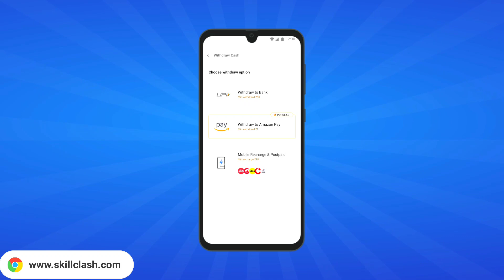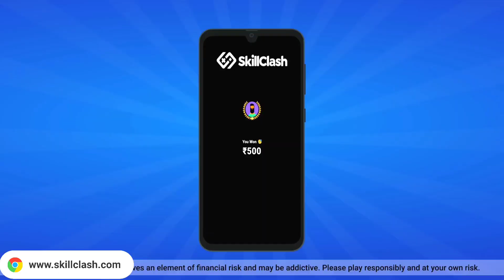Free M1887 Skin Redeem Code 🥳 -para SAMSUNG A3,A5,A6,A7,J2,J5,J7,S5,S6,S7,S9,A10,A20,A30,A50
how to get m1887 skin free
how to get free elite pass
free me elite pass kaise le
free fire me free elite pass kaise le

1.Garena Free Fire Indonesia Live
2.Garena Free Fire Brazil Live
3.Garena Free Fire Brasil Live
4.Garena Free Fire India Live
5.Garena Free Fire Singapore Live
6.Garena Free Fire Thailand Live